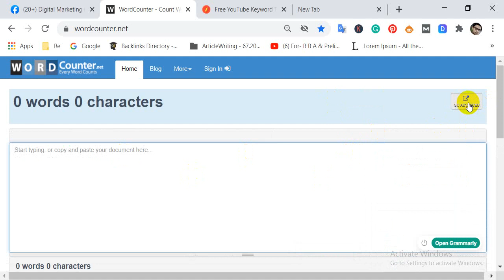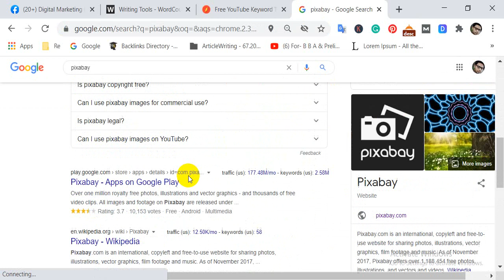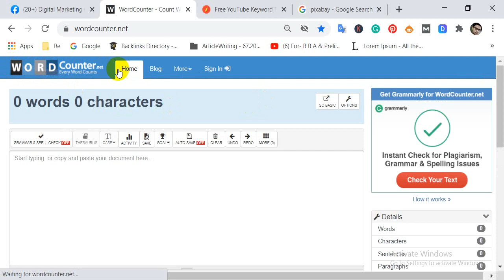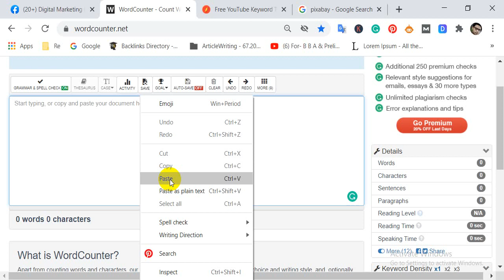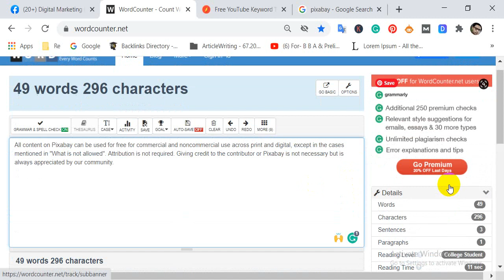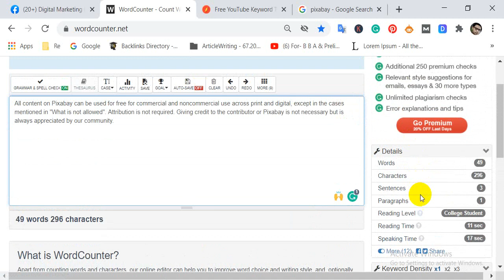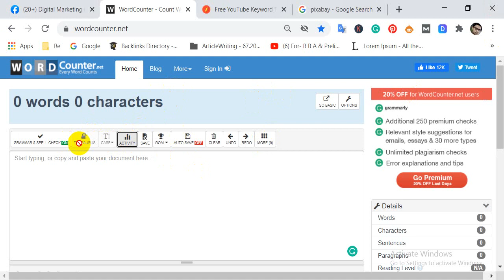how to calculate keyword density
how to calculate the keyword density. To determine a webpage's keyword density, divide the number of times a given keyword is mentioned by the total number of words on the page. The resulting number is the keyword density on that page.

keyword density formula SEO,
density,
SEO training,
keyword density formula,
keyword density tool,
SEO tips,
SEO techniques,

keyword density 2020,
digital marketing course,
google search,
organic traffic,